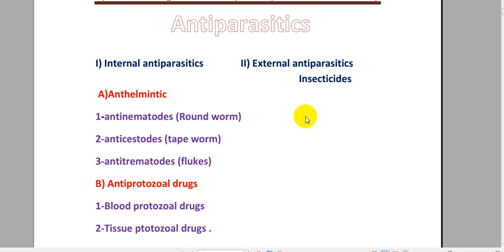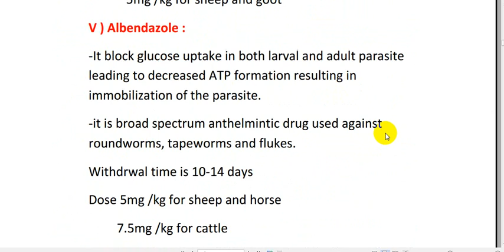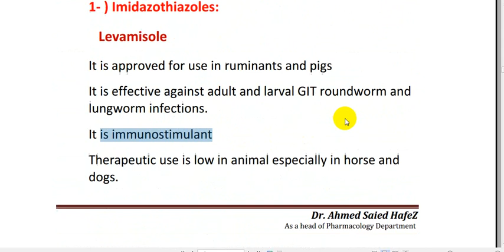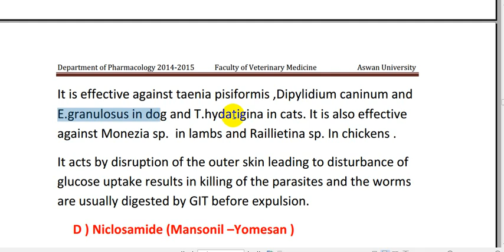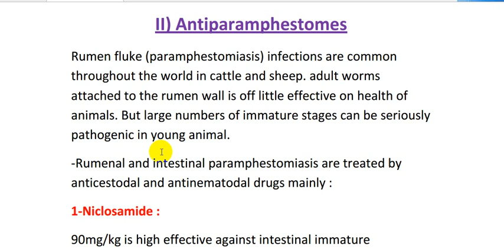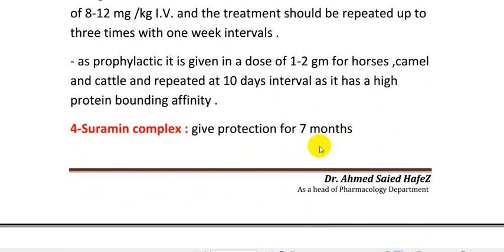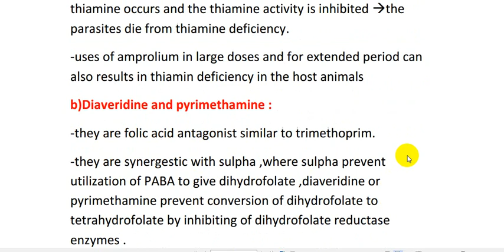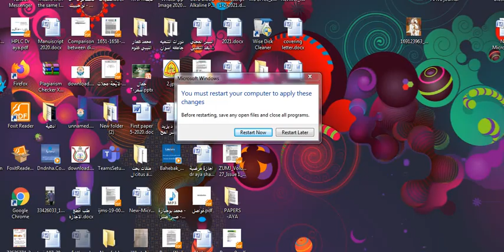Antiparasitics dr aya